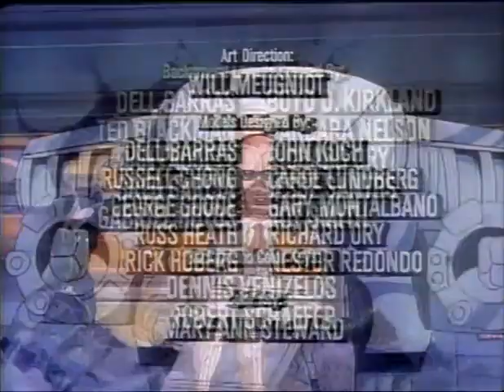RoboCop The Animated Series Episode 5 The Man in the Iron Suit